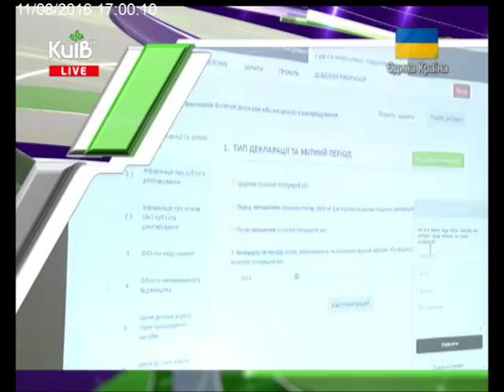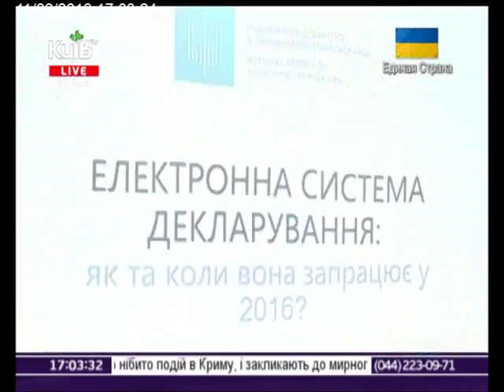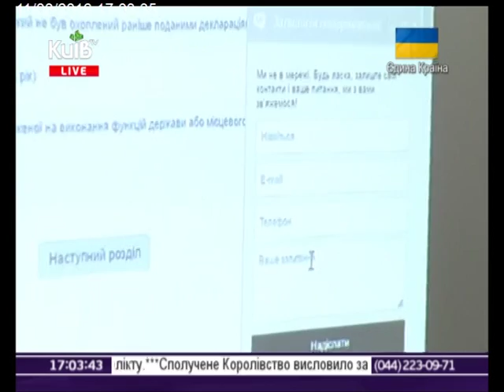11.08.16 Столичні телевізійні новини 17.00